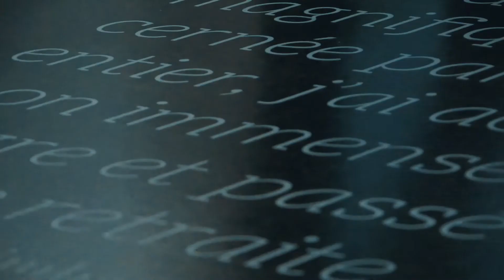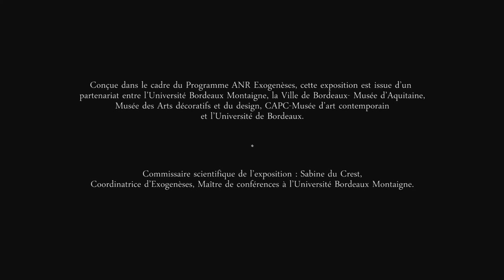Si loin si proche, Objets d'ailleurs dans les intérieurs européens - photographies 1870 - 2015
Exposition de restitution de l'ANR Exogenèses présentée au MEB entre 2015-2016.
Commissariat scientifique Sabine du Crest
Site du Musée d'Ethnographie de l'université de Bordeaux